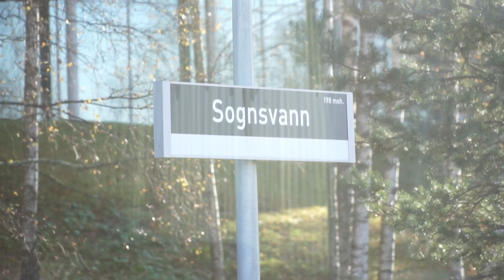OSLO; Training, Trampoline, skating and more!! VLOG 54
National training camp in Oslo with the junior freeski team. Some good days in Oslo!